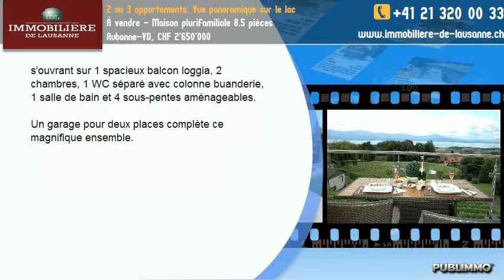À vendre - Maison plurifamiliale 8.5 pièces Aubonne-VD, CHF 2'650'000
A savourer !!! Sa remarquable situation  avec une vue panoramique à 180 degrés,  relayant Genève à Villeneuve fait de cette splendide villa individuelle située en-dessus d'un vignoble, un objet à ne pas manquer. Construction de 250 m2, répartis sur 2 logements individuels, soit :

Un appartement situé au rez, composé de :
- 1 hall d'entrée, 1 vestibule, 1 séjour et salle à manger de 40 m2 avec accès sur une terrasse de 47 m2 plein sud, 1 cuisine équipée, 2 chambres, 1 salle de bain avec baignoire à balnéothérapie, 1 WC sani-douchette, 1 salle d'eau avec WC et douche et cabine Hammam.

Possibilité duplex avec rez-inférieur ou 3ème logement (accès indépendant) qui se décompose de :
- 1 hall, 1 bureau, 1 grande pièce de 44 m2 (avec aménagement prévu pour 1 cuisine), dotée d'une porte extérieure, 1 salle d'eau avec WC, lavabo, douche, 1 buanderie équipée avec lavabo, 1 réduit-cave de 6 m2.

Un second appartement situé au 1er étage, composé de :
- 1 grand séjour avec cuisine ouverte de 30 m2 s'ouvrant sur 1 spacieux balcon loggia, 2 chambres, 1 WC séparé avec colonne buanderie, 1 salle de bain et 4 sous-pentes aménageables.

Un garage pour deux places complète ce magnifique ensemble.